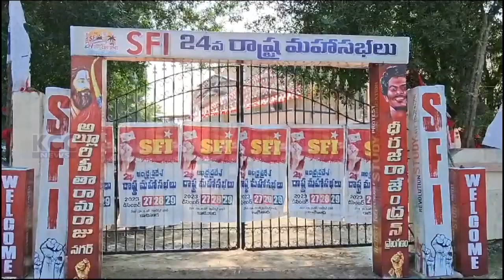SFI MEETING || 28-12-2023 KCC NEWS